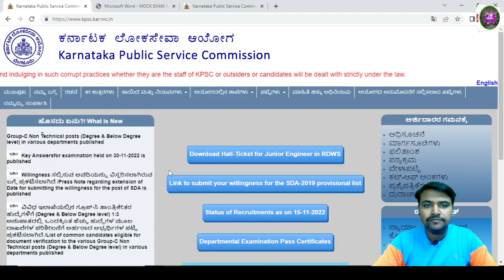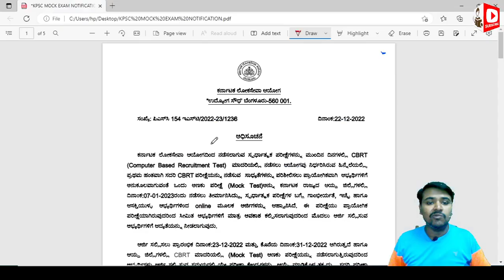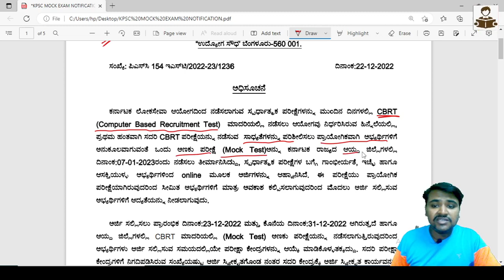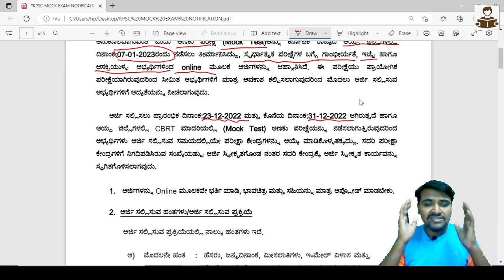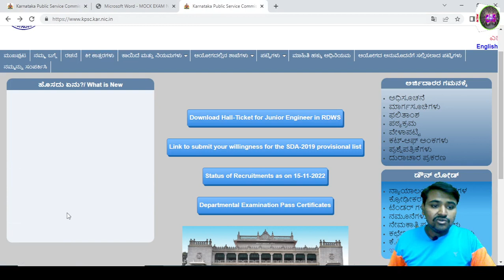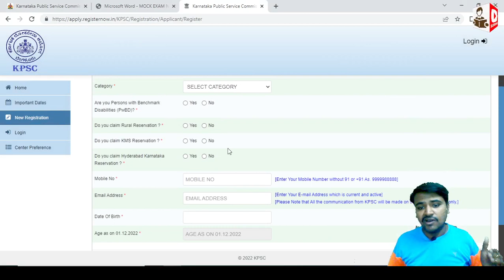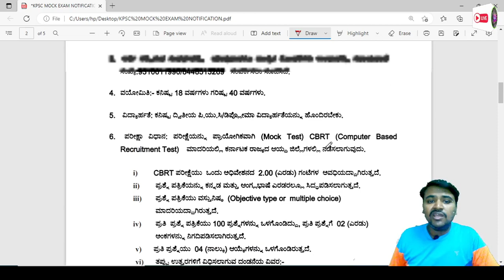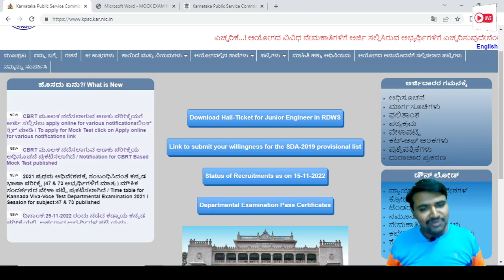| BIG UPDATE | KPSC ALL EXAMS ONLINE 2023 | KPSC CBRT MOCK TEST 2023 |HOW TO APPLY FOR MOCK TEST ?|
| BIG UPDATE | KPSC ALL EXAMS ONLINE | KPSC CBDT MOCK TEST 2023 |HOW TO APPLY FOR MOCK TEST ?|

About this video:
My dear students/friends in this video I have explained about KPSC ALL EXAMS ONLINE 2023 | KPSC CBRT MOCK TEST 2023 |HOW TO APPLY FOR MOCK TEST ?|

Best Text Books For All Civil Engineering AE/JE Exams In 2022 :

1. Engineering material By Rangwala

2. Building material By S K duggal

3. Building Construction By B C Punmia And Ashok Jain

4. Surveying By Punmia (Volume 1 )

5. Surveying By Punmia (Volume 2)

6. Surveying BY H.S vishwanath

7. SOM By H.S vishwanath

8. Fluid mechanics By R.K Bansal

9. Structural Analysis By bhavikatti

10. Concrete Technology BY A.M Naville

11. RCC BY S Unnikrishna pillai & devdas menon :

12. Transportation Engineering (Highway engineering)By khanna and justo

13. Bridge Engineering by S.C Rangwala

14. Design Of Steel And Masonry Structure By S.K duggal :

15. Water supply engineering (vol 1) By Santosh Kumar Garg and Sewage disposal & air pollution (vol 2) By Santosh Kumar Garg

16. Estimating Costing By B.N.Dutta

17. Construction Planning Management By P.S Gahlot & B M Dhir

1. CIVIL ENGINEERING ESE Topic wise Objective Solved Paper 1 BY IES MASTER

2. CIVIL ENGINEERING ESE Topic wise Objective Solved Paper 2 BY IES MASTER

3. IES Master SSC JE Best book for all AE JE  exam:

4. 36 Years GATE Civil Engineering Topic-wise Solved Paper (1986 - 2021) with Detailed Solutions:

5. GATE 2022 Civil Engineering - 31 Years Topic Wise Previous Solved Papers

6. Civil Handbook

7. Civil engineering Conventional & objective By R.S   Khurmi :

8.Civil Engineering MCQ By S S Gupta &  SP Gupta :